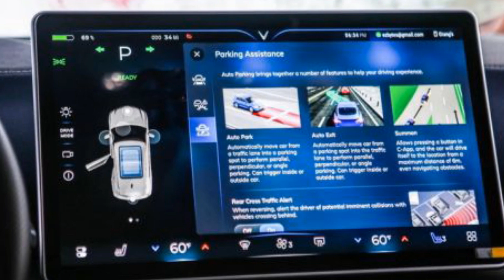Mẫu xe điện "Quốc Dân" bất ngờ lên sàn ô tô cũ , khi mới lăn bánh 1.000 km, với giá siêu tốt _Xe 360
Xe 360_ Theo đó, trên mạng xã hội mới đây đã có bài đăng rao bán xe VinFast VF8 khi mới lăn bánh 1.000km ,người dùng chấp nhận lỗ khoảng 147 triệu đồng để trải nghiệm.